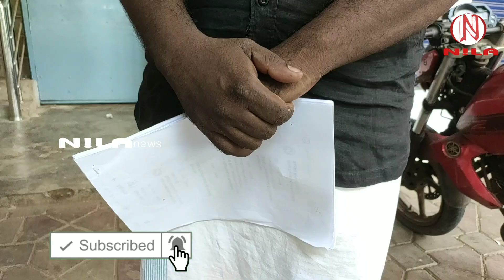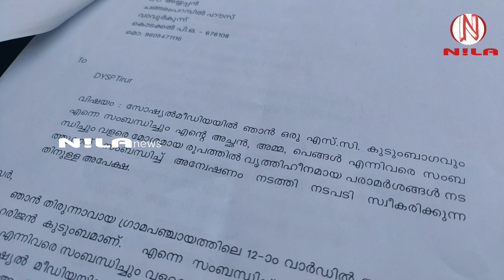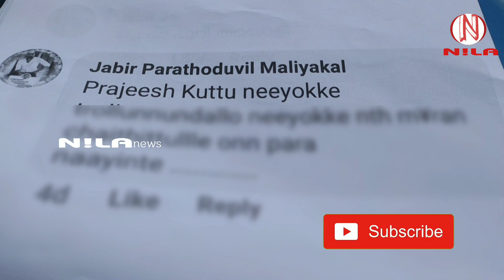ദളിത് കോൺഗ്രസ്സ് മണ്ഡലം പ്രസിഡണ്ടിന് MALAYALAM NEWS വധഭീഷണി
Tirur police